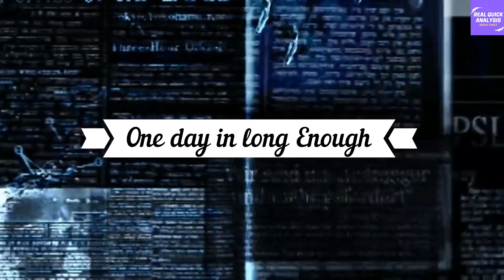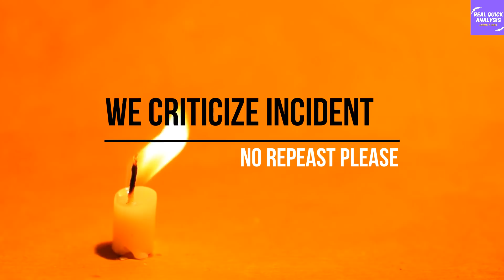Good News - Taiwan to set up New Industrial Township in India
RealQuickAnalysis MakeInIndia Wistron 🔥Special Offer🔥 - अब आप हमारे अगले वीडियो को स्पोंसर भी कर सकते है, इसके लिए आप कमेंट section में अपना नाम शेयर कीजिये 100/- रुपए का आर्थिक सहयोग PayTM, Google Pay, Phone Pe Number - पर देकर स्पोंसरशिप लीजिये , ताकि एक वीडियो में हम बता सके, की आपने उसे स्पोंसर किया है! हमे सपोर्ट करने की लिए आपका धन्यवाद!

References -